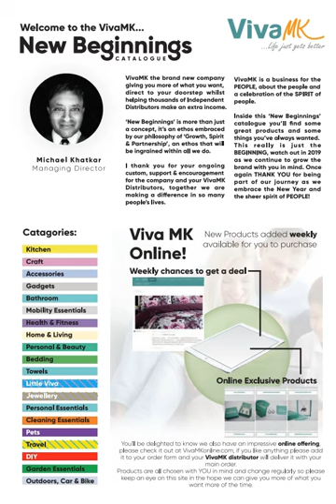VivaMK New Beginnings Catalogue